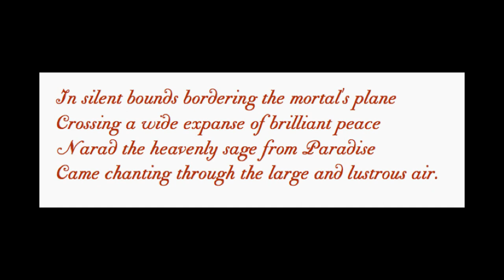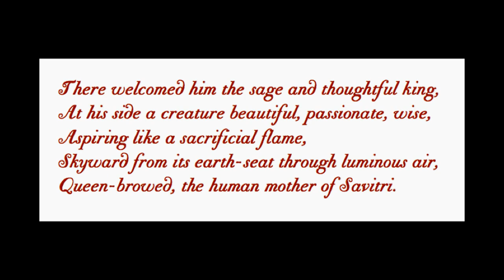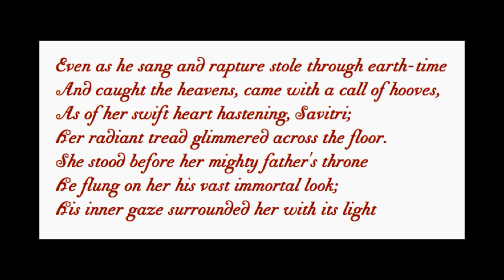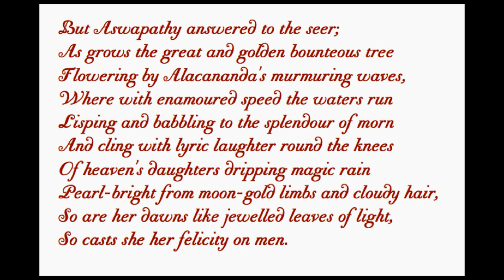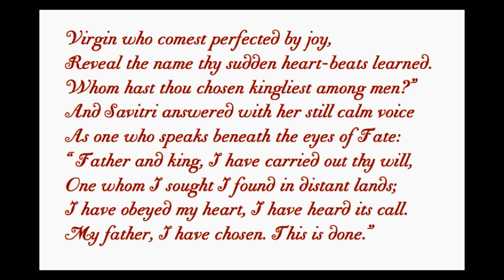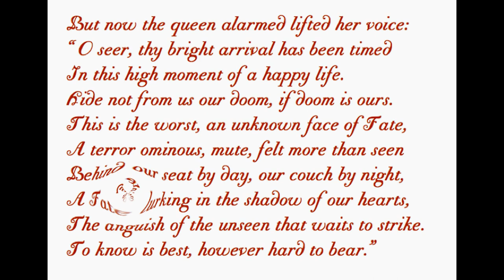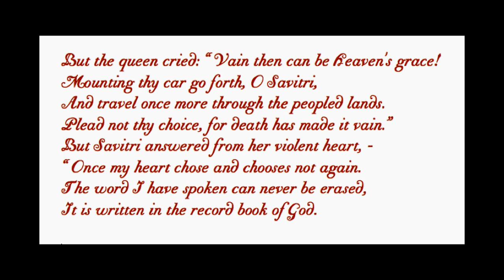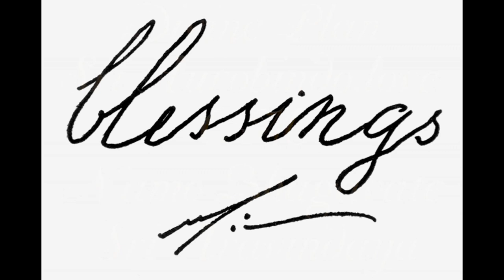Savitri Paintings Book 6 The Book of Fate Part 1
Savitri, this prophetic vision of the world’s history, including the announcement of the earth’s future….